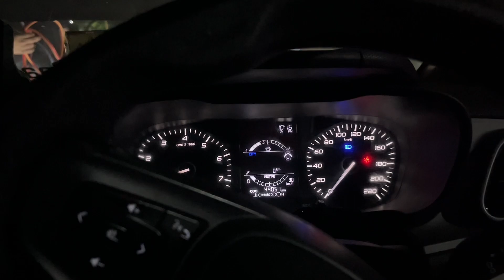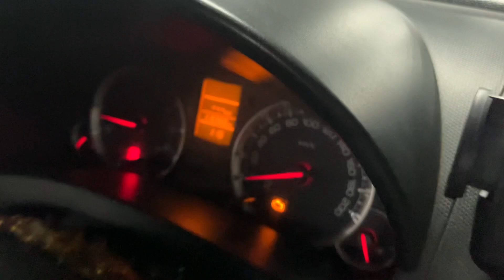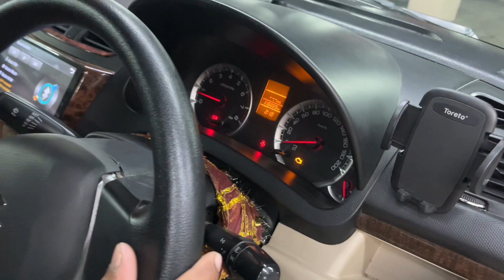4 महीने में खरब हुई नई battery 😔🪫